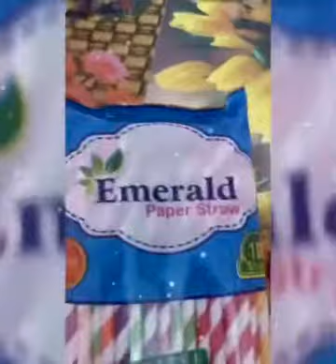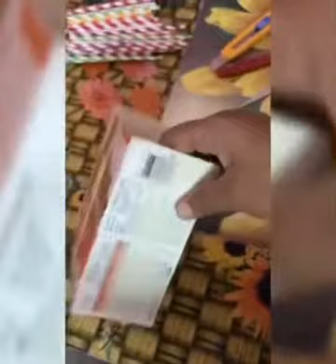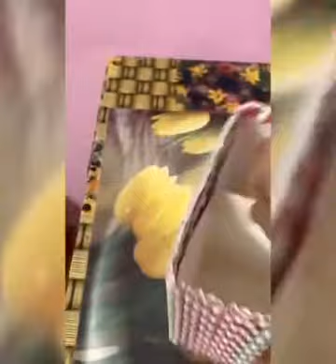DIY Multipurpose Rack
How to use waste straw n boxes